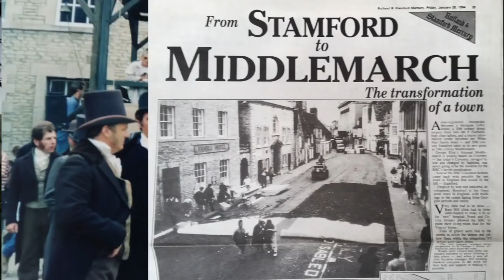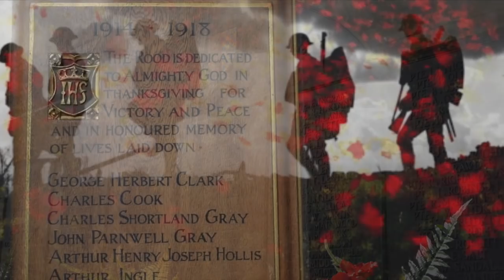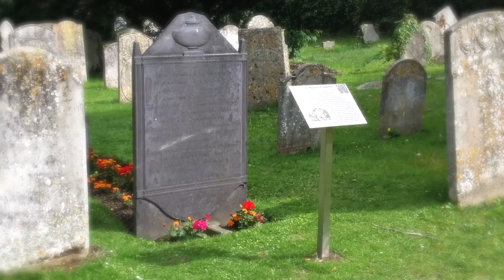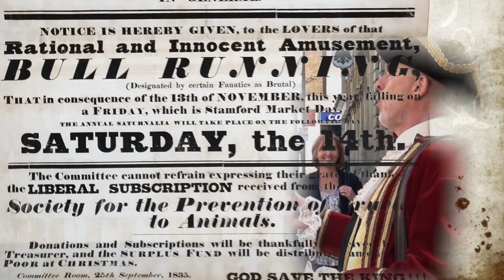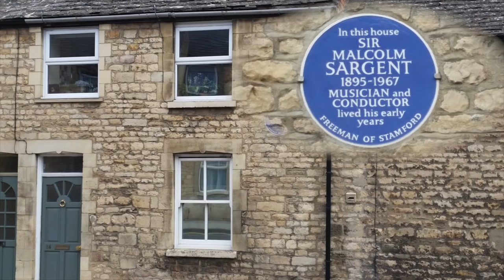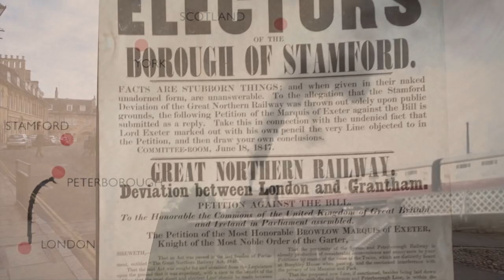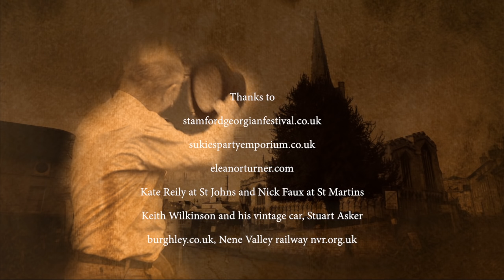Stamford through an artist's eyes | Heritage artist uk history tour with John Bangay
A guide to the historical Georgian town of Stamford, Lincolnshire. for more info.